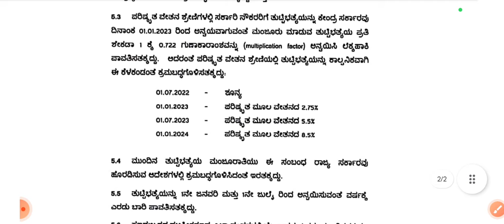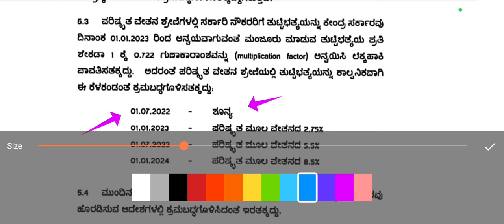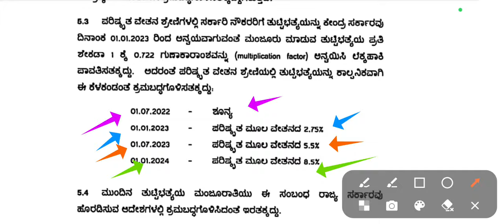8.5% ತುಟ್ಟಿ ಭತ್ಯೆ ಹೆಚ್ಚಳ ನೌಕರರ ಸಂಬಳದಲ್ಲಿ ದಿಡೀರ್ ಏರಿಕೆ/ನೌಕರರ ವರ್ಗದಲ್ಲಿ ಮೂಡಿದ ಮಂದಹಾಸ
8.5% ತುಟ್ಟಿ ಭತ್ಯೆ ಹೆಚ್ಚಳ ನೌಕರರ ಸಂಬಳದಲ್ಲಿ ದಿಡೀರ್ ಏರಿಕೆ/ನೌಕರರ ವರ್ಗದಲ್ಲಿ ಮೂಡಿದ ಮಂದಹಾಸ